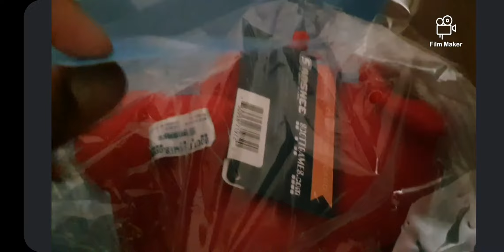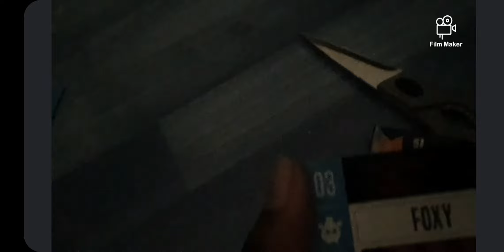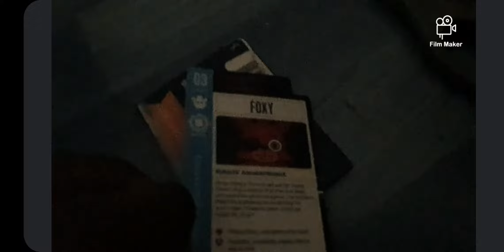Sanshee Fnaf Foxy Review!!!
sorry had to repost so the comments can be on idk why it automatically turns off,if it does turn off again idk what to do :/ but enjoy the unboxing video!